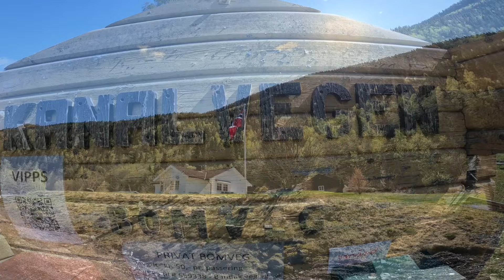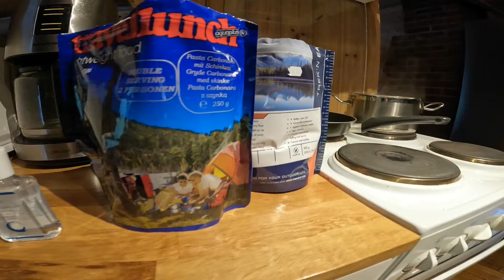MC-tur. Norge 2023. Episode 6.